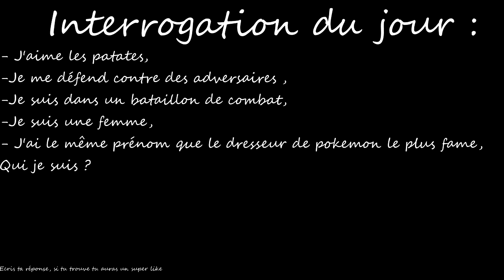#2 5 ANIMES OU LE HÉROS EST MAUVAIS/BAD BOY OU ULTRA POPULAIRE ET TOMBE AMOUREUX D'UNE FILLE NORMALE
plus▼

Hello les gens !!! C'est Antho Sensei aujourd'hui on va parler de 5 animés où le héros est mauvais/bad boy ou ultra populaire et tombe amoureux d'une fille.

                                        『 Antho Sensei』

                                         『 Remerciements 』

Chanteuse de la musique d'interro : Che'Nelle, Nightcore Sakura
A 0:26 la musique c'est "Best Friend" de Huynhpk
A 1:17 la musique c'est l'opening de BTOOOM (Nano-No Pain No Game)
A 1:24 la musique c'est "Rumors" de Neffex
A  4:24 la musique c'est "Failure" de Neffex
A 8:28 la musique c'est "Pro" de Neffex
A 10:28 la musique c'est "Soldier" de Neffex